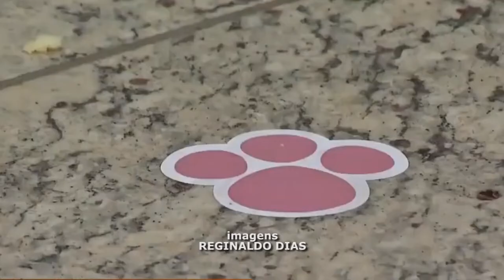PROCURA POR OVOS CASEIROS SOBE E AJUDA EMPREENDEDORES LOCAIS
| BRASIL |